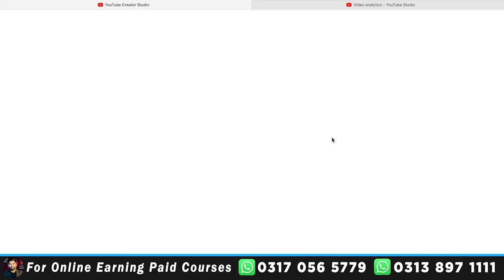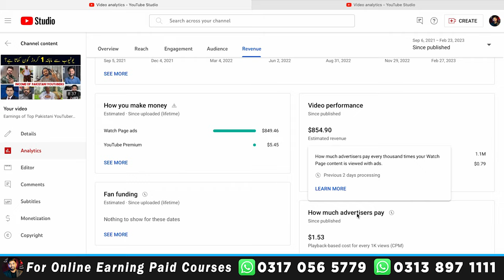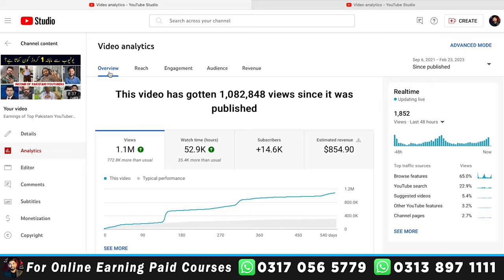How Much Money YouTube Pays for 1 Million Views in 2023 | RPM on YouTube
Our Paid Courses are:
◼ YouTube Master Class, Facebook Earning Course, Fiverr, YouTube Shorts & YouTube SEO

In this Video I Am Gonna Tell You That How Much Money YouTube Pays for 1 Million Views in 2023. We will study mechanisms of Payment, How Ads Works and How to Find best topics for Good CPM and RPM.

_____________________________/SOCIAL LINKS\___________________________________